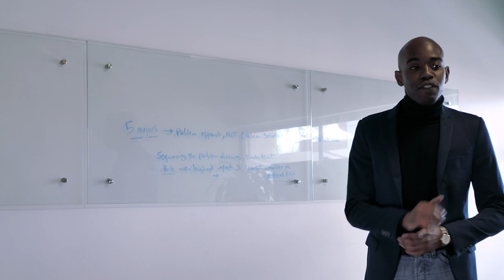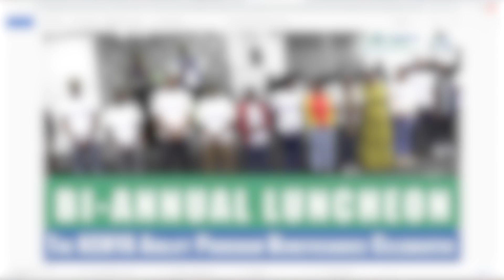EP 432 My MSc in Business Analytics and Information Systems at USF will Illuminate My Career Path